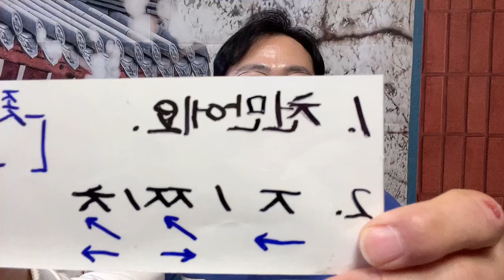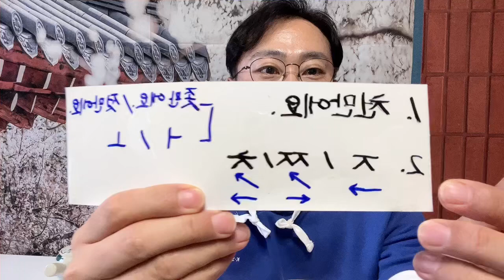Как произносится корейский язык(1-1)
Как вы можете произносить корейскую выражению ’천만에요.’ Который значит ‘не за что.’. Здесь я объясню вам секрет для этого.